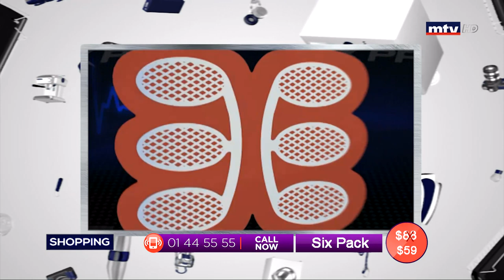Best Seller - 03/08/2019 - Part 2